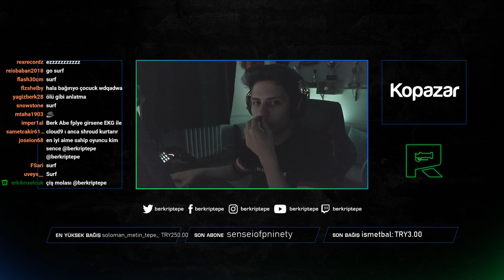BERK RİP TEPE BLAST PRO SUNUYOR